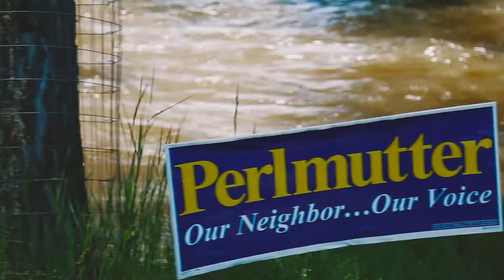Wheat Ridge Office Opening